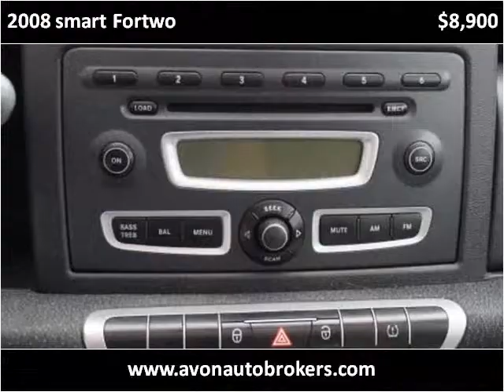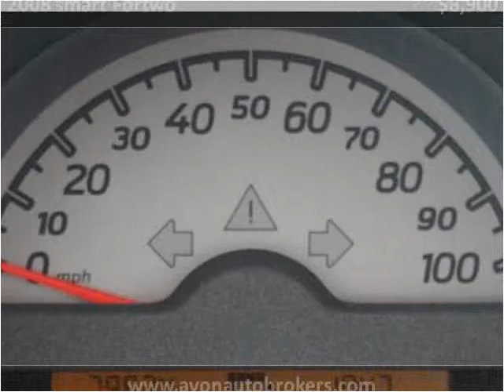2008 smart Fortwo Used Cars Avon MA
This 2008 smart Fortwo is available from Avon Auto Brokers.